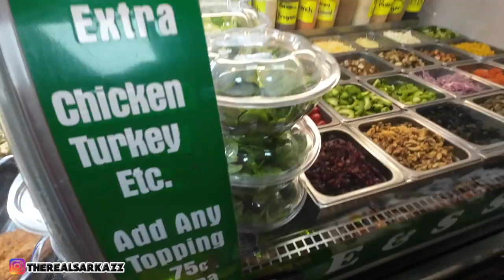"Post Christmas Car Chaos! 🚗🎄 Inspections & Cinnamon Roll Crisis! 😱🔧 HolidayHangover"